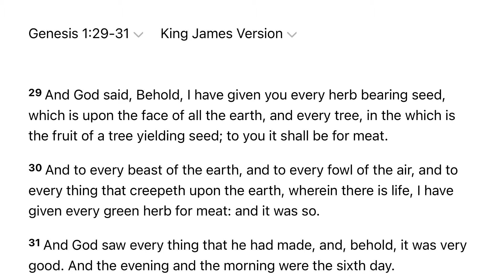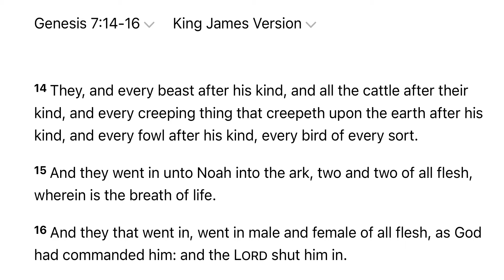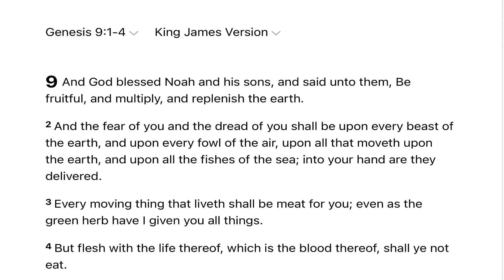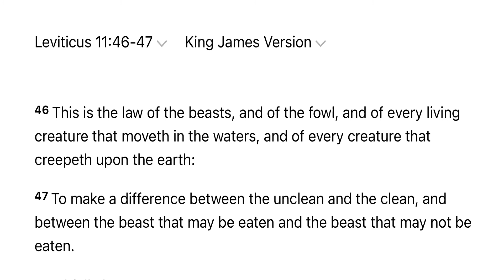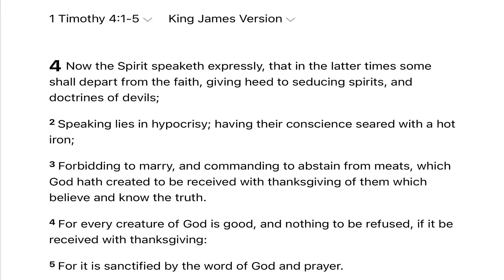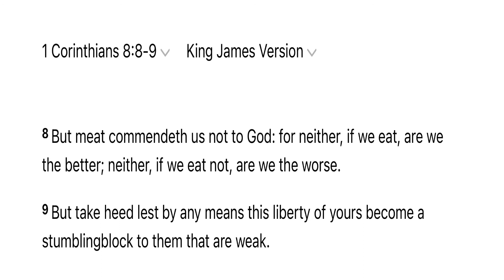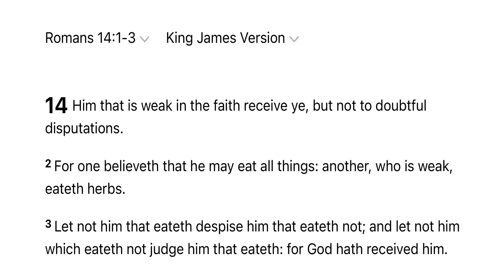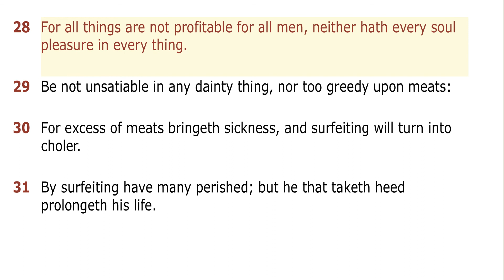Is being a VEGAN Righteous?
A bible study in whether being a vegan is righteous.